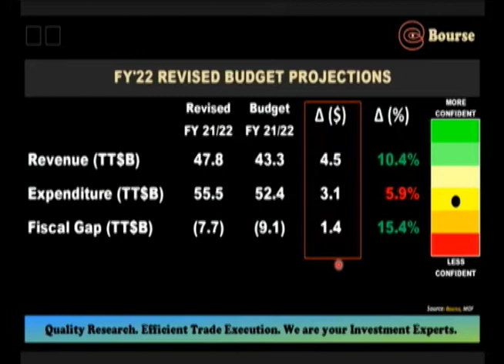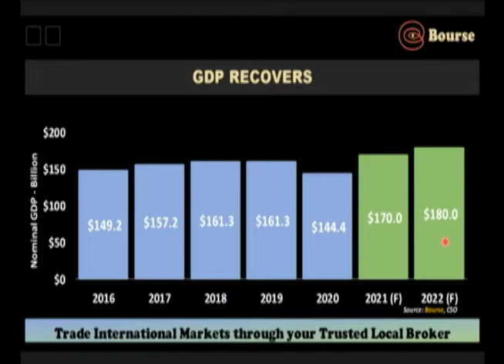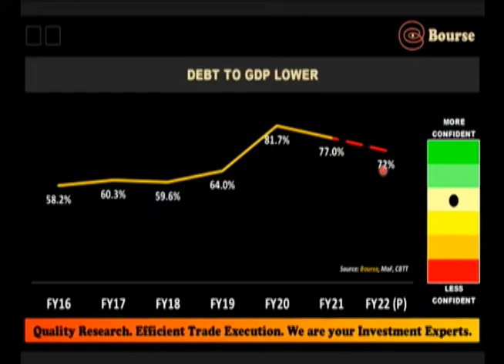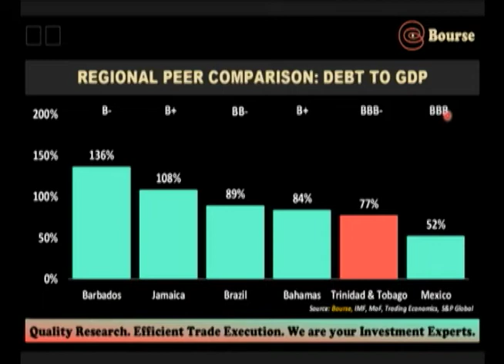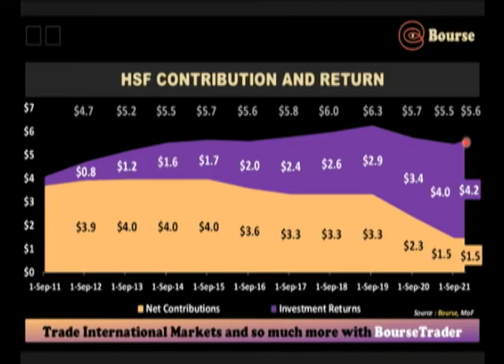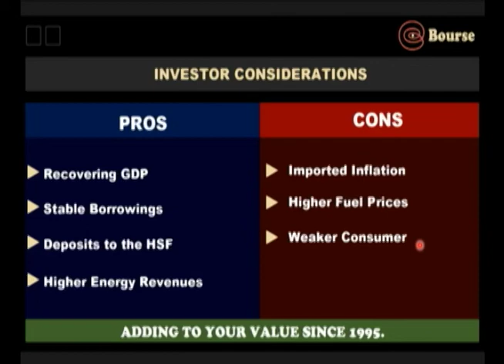Bourse Report| 23.05.2022| The Mid-Year Budget Review: Good News for Investors?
This week, at Bourse, Sarodh Ramkhelawan evaluates the 2022 Mid-Year Review delivered by the Honourable Minister of Finance, considering the information presented and its potential impact on investor sentiment and opportunities.

A better-than-expected fiscal position at the halfway point of FY #2022 has been attributable largely to buoyant energy prices, while the lifting of Covid-19 restrictions would have also helped to improve economic activity. Could investor confidence in T&T be set to improve, or will domestic and global headwinds continue to weigh on sentiment?